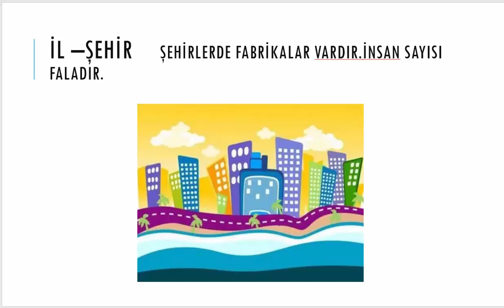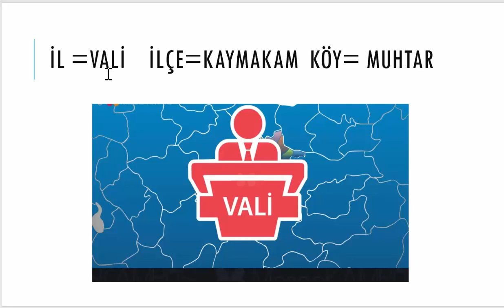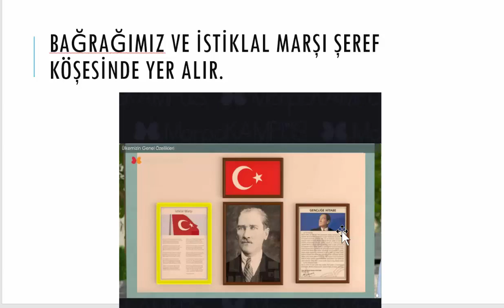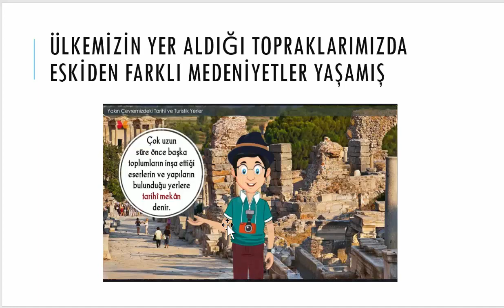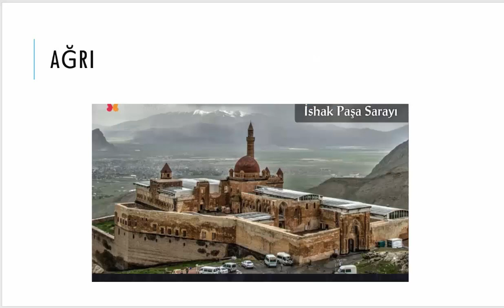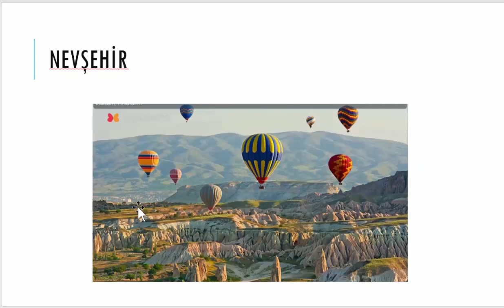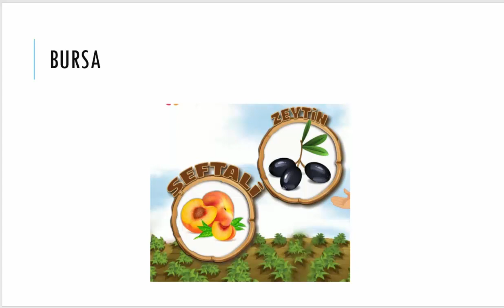1.Sınıf Hayat Bilgisi Ülkemizde Hayat 05 -13 Nisan